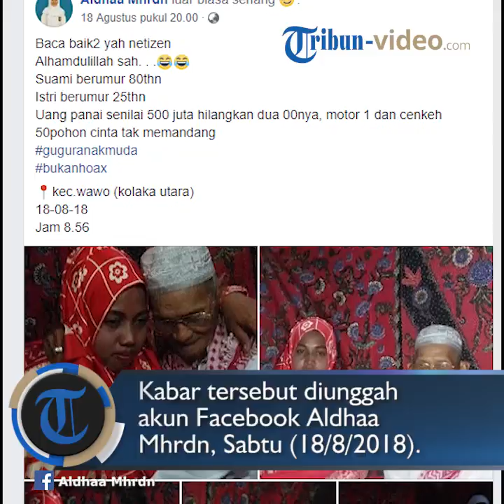Pernikahan Beda Usia 55 Tahun di Sulawesi, Foto Mempelai Wanita Tak Tujukkan Ekspresi Senang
TRIBUN-VIDEO.COM - Viral di Facebook pernikahan beda usia antara kakek berumur 80 tahun dengan seorang gadis 25 tahun.

Pengguna Facebook bernama Aldhaa Mhrdn pada Sabtu (18/8/2018) mengunggah foto-foto pernikahan keduanya.

Aldhaa mengaku pernikahan tersebut bukan candaan tapi kisah nyata yang terjadi di Sulawesi.

Ia juga menggunakan tagar bukan hoax dan mencantumkan lokasi dimana pernikahan tersebut berlangsung.

Lokasi pernikahan itu yakni di Kecamatan Wawo, Kabupaten Kolaka Utara, Sulawesi Tenggara.

Sang Kakek tersebut memberikan mahar senilai Rp5 juta, satu unit motor dan 50 pohon cengkeh.

Berikut keterangan lengkap pada unggahan Aldhaa:

"Baca baik2 yah netizen
Alhamdulillah sah. . . (emoji)
Suami berumur 80thn
Istri berumur 25thn
Uang panai senilai 500 juta hilangkan dua 00nya, motor 1 dan cenkeh 50pohon cinta tak memandang

lokasi kec.wawo (kolaka utara)
18-08-18
Jam 8.56 "

Pernikahan tersebut terlihat sangat sederhana.

Mempelai wanita tak terlihat memakai baju pengantin dan berhias.

Ia justru memperlihatkan raut muka yang datar saat difoto, seperti memperlihatkan ekspresi tak senang.

Sementara mempelai pria menggunakan baju putih dan peci putih.

Terlihat ada beberapa orang saksi saat pernikahan tersebut berlangsung.

Saat pose berpelukan pun, sang mempelai wanita terlihat kaku dan hanya diam.

Simak videonya di atas! (Yulita Futty Hapsari)